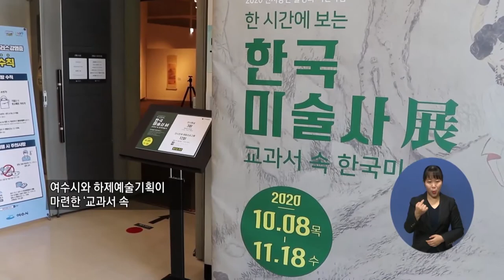복지TV뉴스 1524 10월21일 수 8 엑스포아트갤러리, '교과서 속 한국 미술사'전 열려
주요6 문화가) 엑스포아트갤러리, '교과서 속 한국 미술사'전 열려
이소영
이순상(전남)